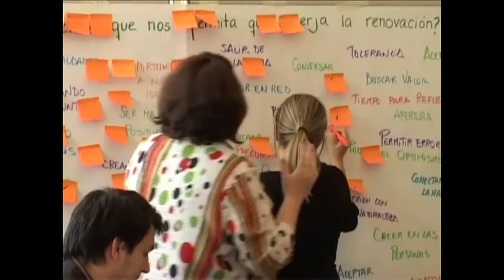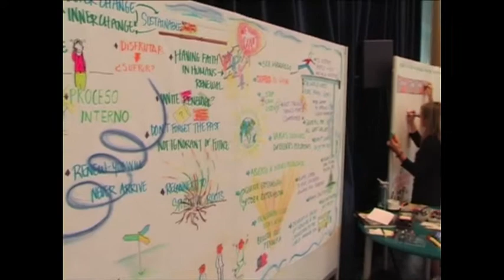Spirit of the World Café (italiano)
This is a short introduction about the special characteristics of the World Café process in 21 different languages: